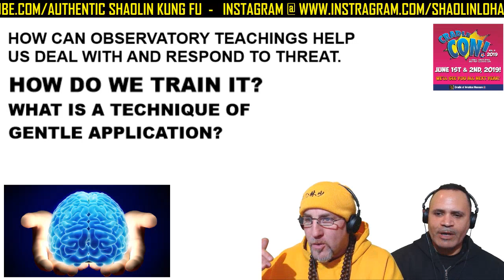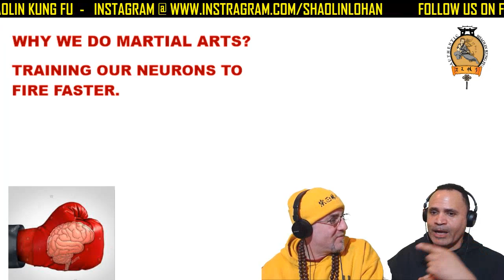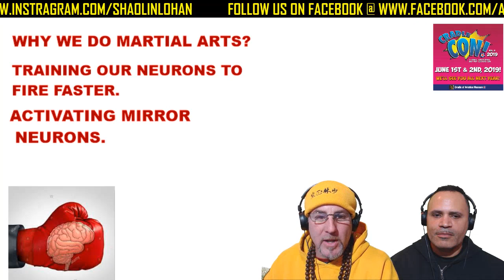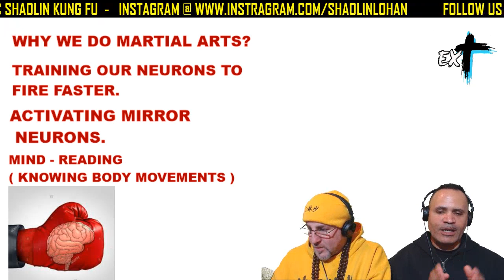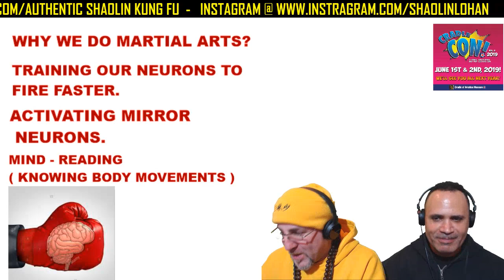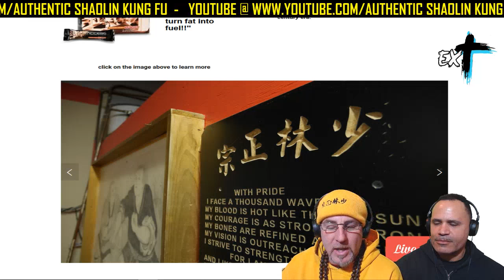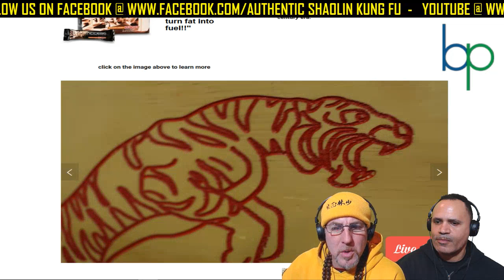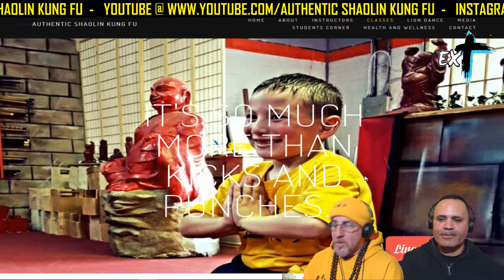How to understand what our instructors are teaching us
Today we're gonna to discuss some other reasons why we train martial arts besides punching and kicking. Getting deeper into the mind of martial arts.  Shifu Lloyd and Shifu Gregg will give a different twist on training with a little parody to see martial arts from a different perspective.